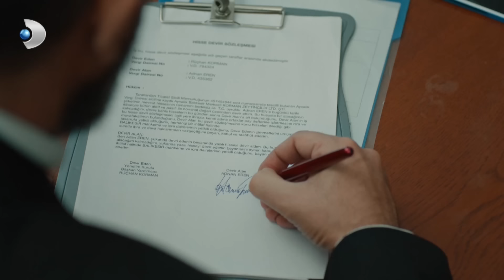Rüçhan'ın Bütün Mal Varlığı Gitti! - Üç Kız Kardeş 72. Bölüm